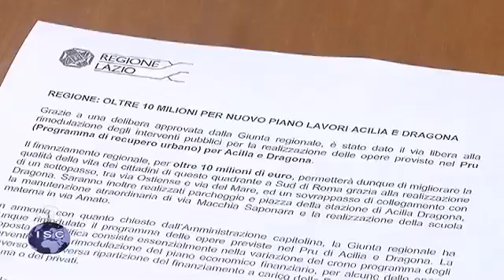Piano lavori Acilia e Dragona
Intervista a :
Nicola Zingaretti (Presidente Regione Lazio)